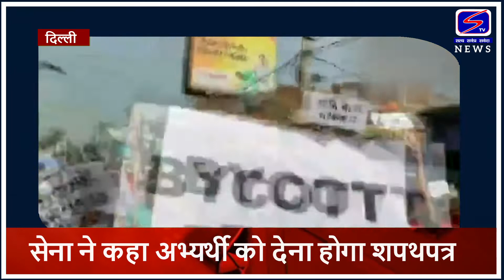हिंसा में शामिल युवा नही बन पाएंगे अग्निवीर.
सेना ने कहा अभ्यर्थी को देना होगा शपथपत्र.
अग्निपथ योजना के विरोध में देश भर हुए प्रदर्शन के बाद सेना के अधिकारी आये सामने.